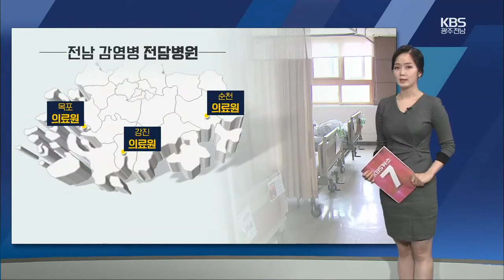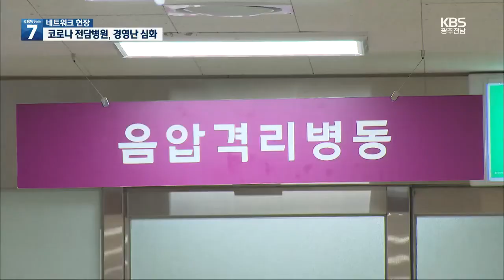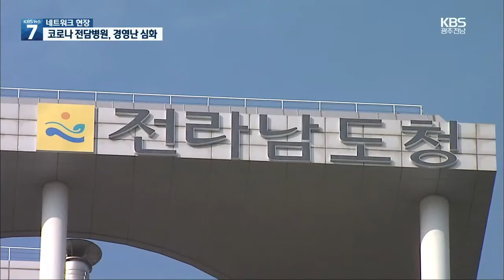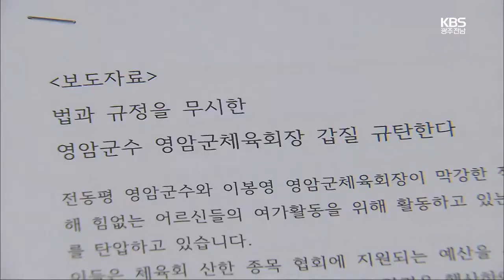[여기는전남] 코로나19 최전선 지방의료원, 경영난 심화 ｜KBS 201110 방송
코로나19 최전선 지방의료원, 경영난 심화
광복절 집회 관련 역학조사 방해 혐의 2명 송치
무안 군민들 "군공항 이전 사업 중단하라"
도의회, 여수산단 기업 책임자 출석 요구
영암 파크골프협회 "군체육회장 갑질 멈춰달라"